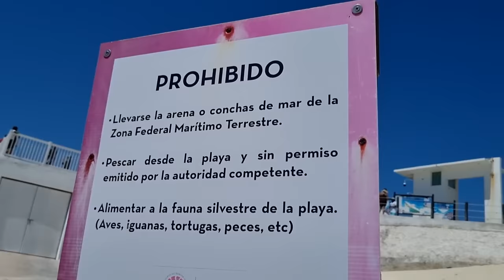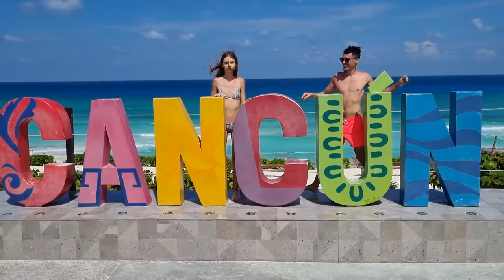Nuestra PRIMERA VEZ en CANCÚN Mexico 🇲🇽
Llegamos a la playa de Cancún y fue algo increíble, el color del agua, las palmeras, el clima, la verdad que no podemos pedir más.
Las primeras impresiones no podían ser mejores, poder ir a la playa, tener una sobra linda y gratuita, un super cerca para comprar comida y bebidas refrescantes y gente muy buena onda, la energía del lugar es magica y vale la pena ir una vez en la vida o dos o tres...
La mayoría de las playas de Cancún se encuentran en la llamada Zona Hotelera o muy cerca de esta, con acceso a través del Bulevar Kukulkán. En esta franja costera hay playas increíbles como Langosta, Las Perlas, Tortugas, Caracol, Gaviota Azul, Ballenas, Chac Mool, Nizuc y Playa Delfines.

📸 Seguinos en Insta para estar junto en nuestro día a día y

🦾 Programa que editamos: Adobe Premier Pro

00:00 Explicando los costos del viaje
01:32 Llegando a la playa de cancun por primera vez
03:45 Disfrutando y Comiendo en la playa
06:54 Viendo animalitos nativos
08:38 Recorriendo la region hotelera
09:14 Vemos una fiesta muy loca
11:19 Damos una vuelta en una mototaxi
12:26 Salimos a pasear con nuestro amigo de Cancun
14:24 Nos subimos al toro mecanico
17:23 Nadamos en el mar caribeño